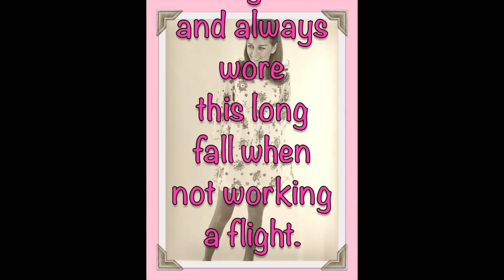MakeUp Tag for Mature Women :)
I'm 72 years old. it's a process. Thank you Donna from Donna's Mature Makeup for including me in this tag!

I tagged:  Michelle from KCgirl1969
                  Kaye Carter
                  Susan from Little Poet
                  Sanni from MisMia27
and. ALL OF YOU WHO WANT TO DO IT !

Makeup Tag for Mature Women (by Donna’s Mature Life)
1. How old where you when you started wearing makeup?

2. Do you recall the first makeup product that you picked out for yourself and purchased or that was purchased for you?

3. Eye linter pencil or lip liner pencil and why?

4. Do you ever go out in public without makeup and why or why not?

5. If you could only have ONE shade of lip stick, what would it be and why? (swatch if you wish)

6. Makeup or skin care and why?  Do you think your answer would have been different in your twenties?

7. What makeup trend did you do when you were younger that you absolutely would not do now and why ?  (insert picture if you wish)

8. What is the number one Makeup tip you would give to mature women, as a general rule,  to help them look younger?

Number one skin care tip to help them look younger?

9. Which celebrity wore your  favorite beauty look when you were in your twenties and which celebrity’s makeup look do you now admire?

10. If you were stranded on Gilligan’s Island and could only have THREE makeup products, what would they be and why?

What three skin care items would you chose?

~Camera Used: Canon Vixia HF R500

~Carol from the OH CAROL SHOW put together this list of

* As many of you know, it takes a lot of time to plan, set up, film, edit and upload videos.  Getting to reply to your comments is the best part.  These companies pay just pennies when one of my subscribers purchases using my link.  Many times you are able to receive a discount and that will be noted when available.

I've also recently partnered with FameBit.  From time to time I will accept payment for featuring a product on my channel.  It will always be a product/service that I've chosen because I truly feel it is something that many of you may want to know about.  I research the product prior to accepting the offer and always with the understanding that it will be an honest review on my part.